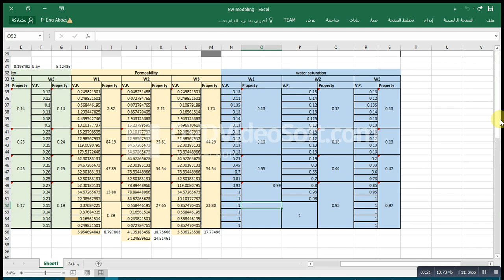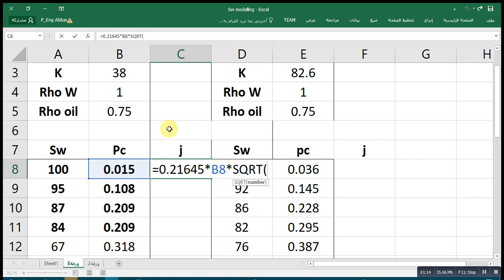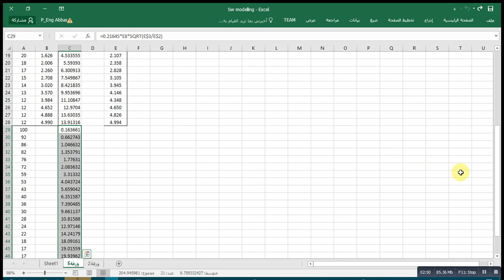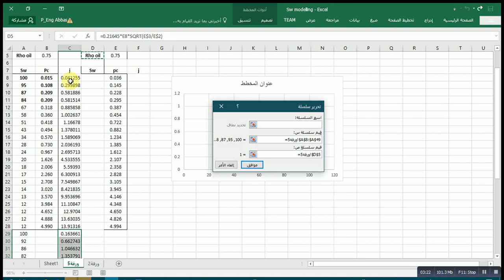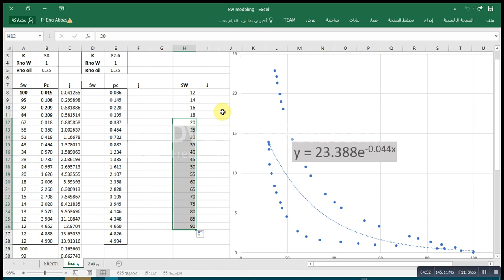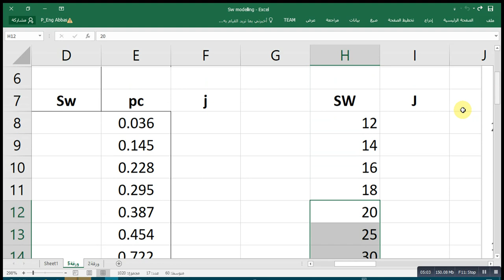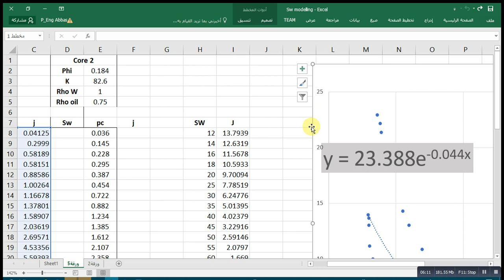Water Saturation Modelling video 1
Reservoir Management
Water saturation modelling
 using Excel to estimate the best fitting line for J-function and capillary pressure curve